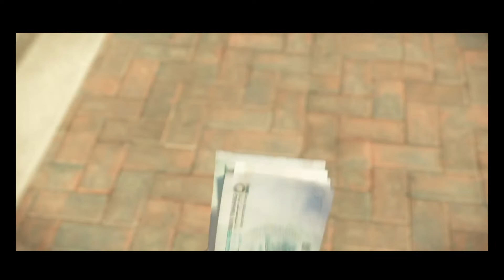ABOMINABLE | YI MAKING MONEY SCENE ( 2019 )